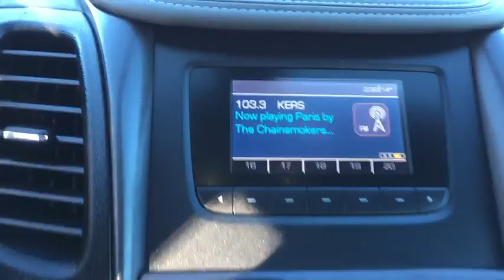2014 Chevrolet Impala Fall River, Dartmouth, New Bedford, Wareham, MA, Tiverton, RI 13796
2014 Chevrolet Impala
2014 Chevrolet Impala LS w/1LS - Stock#: 13796 - VIN#: 1G11Y5SL2EU131747

Gets Great Gas Mileage: 31 MPG Hwy! Less than 42k miles!!! You don't have to worry about depreciation on this outstanding Impala!*** Safety equipment includes: ABS, Traction control, Curtain airbags, Passenger Airbag, Stability control...Other features include: Bluetooth, Power locks, Power windows, Auto, Air conditioning...